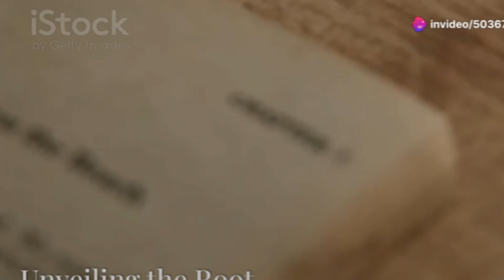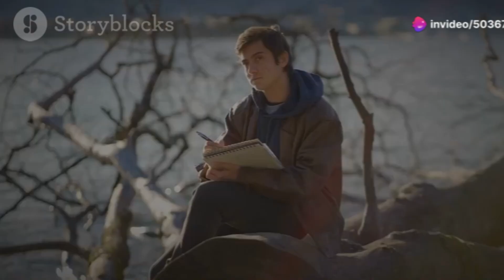TŁUMIENIE UCZUĆ, EMOCJI - UCIECZKA OD EMOCJONALNEGO CIERPIENIA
Uzależnienie. Dlaczego tak łatwo wpaść w sidła używek?

Gaszenie emocji i uczuć.

A Ty jak się uzależńiłaś/łeś?